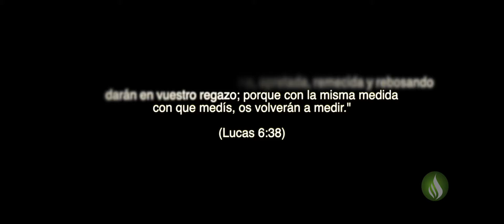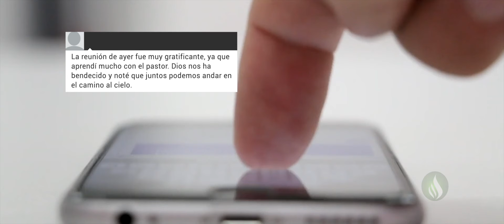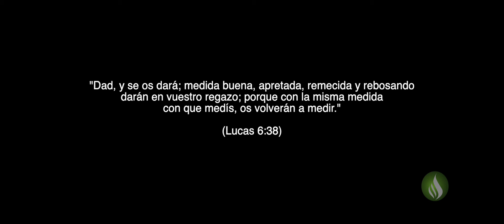#84 (Español) - PREPARANDO PARA EL CIELO | Reporte Misionero MTempleS